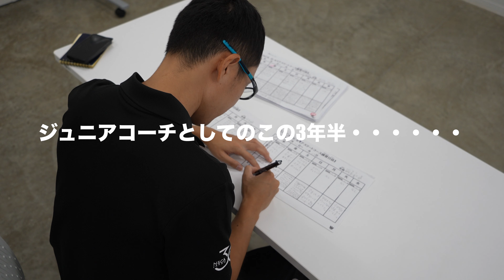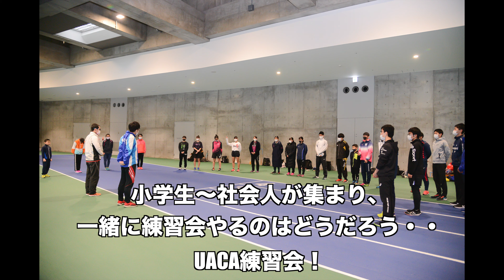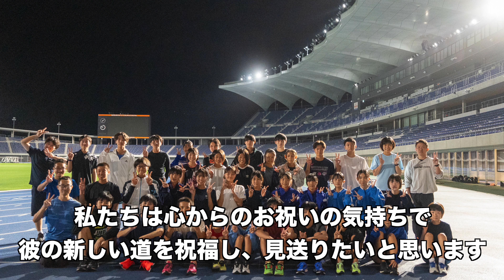【感謝】約3年半、ありがとう新盛コーチ！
2020年4月から2023年10月8日をもってUACA Jr.コーチを退任した新盛さん。
彼からのメッセージやクラブのスタッフや選手、生徒たちからもコメントをいただきました。
参加してくれた皆さんご協力本当にありがとうございました！

そして、新盛さん3年半今までありがとうございました！

00:00 新盛コーチからご挨拶
05:18 セミアスコースのみんなから新盛コーチへ
07:29 エンジョイコースのみんなから新盛コーチへ
8:38 アスリートコースのみんなやコーチ陣から新盛コーチへ
14:22 この3年半を振り返って
15:31 自分(新盛)へメッセージ